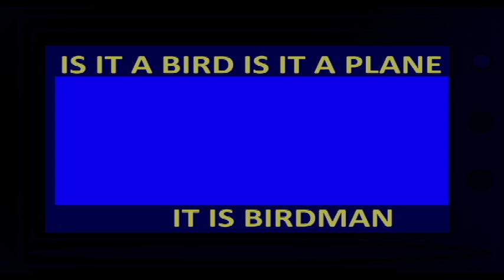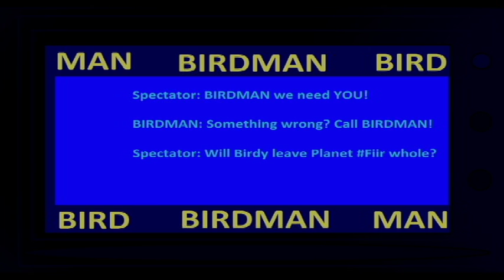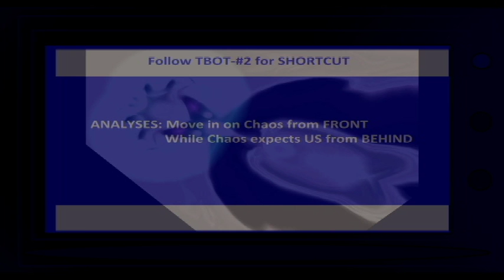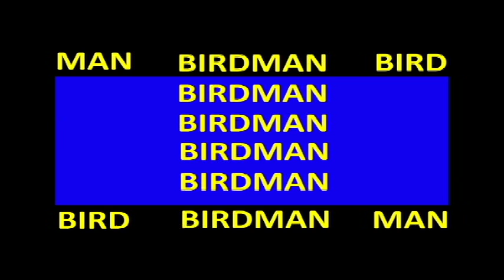S5E6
UTKIV - SEASON 5 ULTIMATE MC TIE KHEPER MAN V-MAX
EPISODE 6